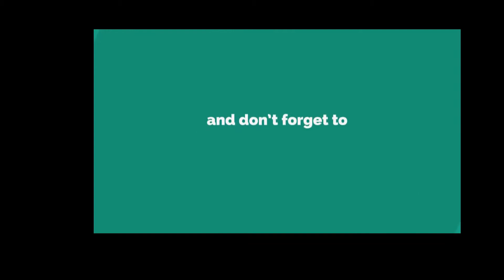গরমে হরেক রকমের ঠান্ডাশরবত দইবড়া মাঠা ইত্যাদি চাই চাই। Ramajan iftari Cool Drinks& Juice Drink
গরমে রোযায় ইফতারিতে ঠান্ডাশরবত  দইবড়া মাঠা ইত্যাদি চাই চাই।  Ramajan iftari Cool Drinks & Juice Drink. Street Food. of Dhaka Bangladesh.
Juice_Cool Drinks
Around My Video YouTube Channel. Here you will find fish markets of Bangladesh, fishing videos, street foods, funny kids videos etc.